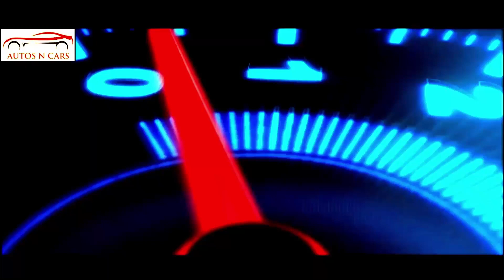2024 Maserati GranTurismo Teaser, Modena, Trofeo & Electric Folgore